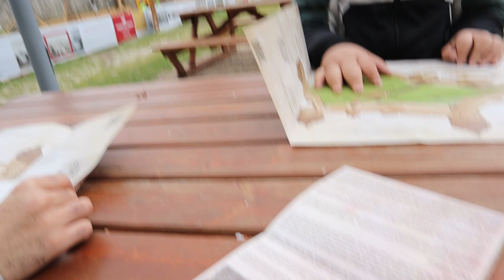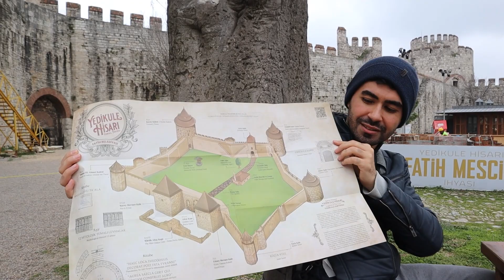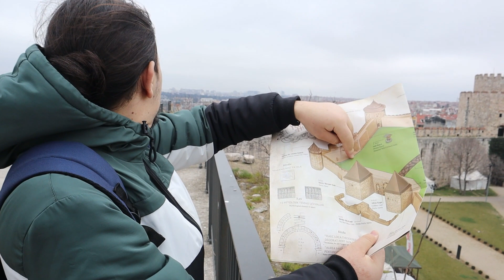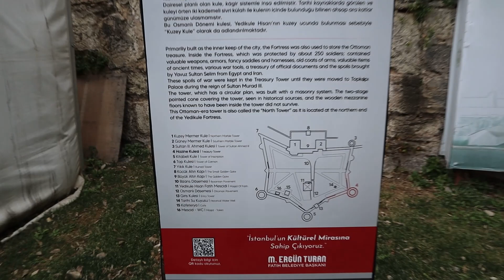Yedikule Zindanları Müzesi | Tarihi Doku İçerisinde küçük bir tur! Vlog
Merhaba arkadaşlar, umarım iyisinizdir. Bugünkü rotamız Yedikule Zindanları Müzesi, aynı zamanda bu yere Yedikule Hisarı Müzesi de denilmektedir. Arkadaşlarımla beraber küçük bir müze turu yapmak istedik. Bu turda da Yedikule Hisarının mimari dokusunu ve bugünkü halinden kısa kısa videolarla bu tarihi yapıyı ölümsüzleştirmek ve bu alana geldiğinizde neyle karşılaşacağınızı sizlere göstermek istedik. Diğer müzelerden farklı olarak açık alanda genel olarak mimari dokusu gözler önüne serilmekte ve bu doku ile tarihi bir bağlantı kurulması istenmektedir. Bu nedenle müze kendi kimliği üzerinden açık alanları ile orta bahçe, hisar içi ve teras bölümüne girerek alanı gezebiliyorsunuz. Şuanda yalnızca buralar açık, diğer yerler restorasyonu yapılıyor. Umarım kısa süre içerisinde restorasyonu biter ve daha geniş seçenekler, dijital sergi ve anlatımlarla donatılmasını umut ediyoruz. Buraya gelmeden önce mutlaka bu yerin tarihi hakkında bir araştırma yapmanızı tavsiye ediyorum çünkü alanda çok fazla tanıtım figürleri yok. Kışında açık alan soğuk olduğu için kalın giyinmenizi tavsiye ederim. Umarım videoyu beğenirsiniz. İyi seyirler dileriz.